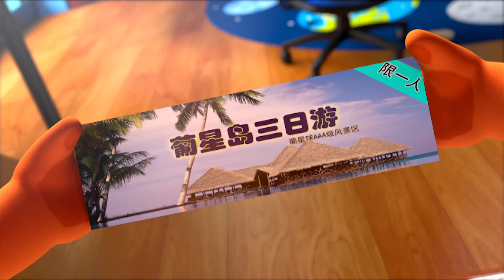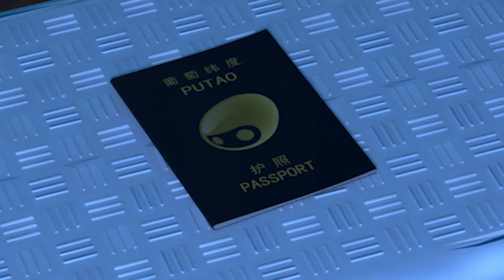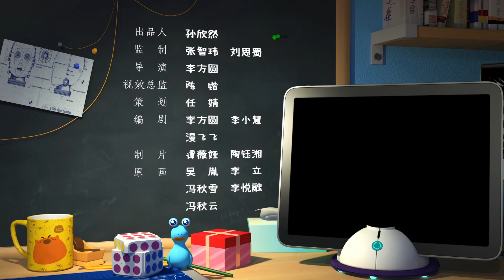Qtee And TJ Episode 15 | New Funny Cartoon 2022 | Best Video Humor For Children